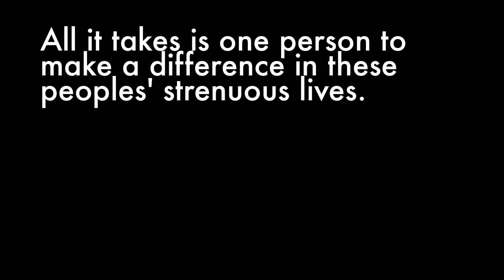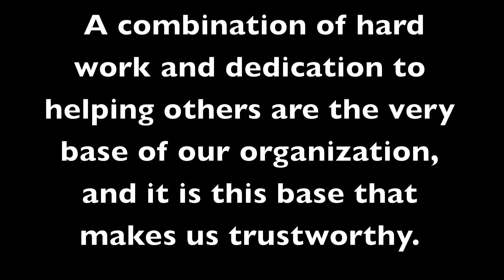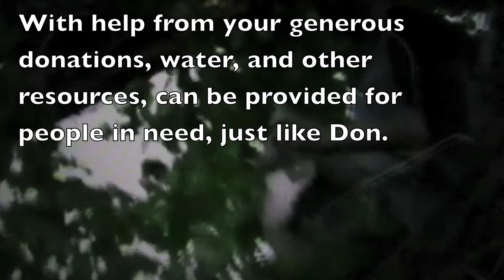Global Poverty Project Social Studies 20-1